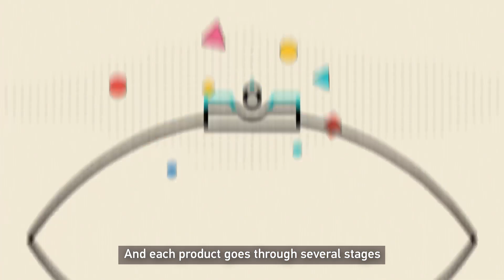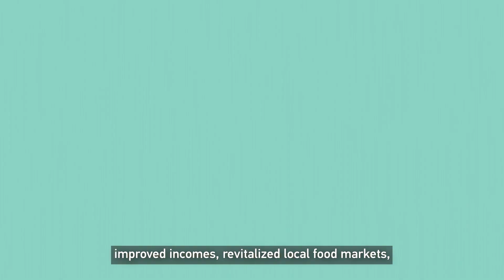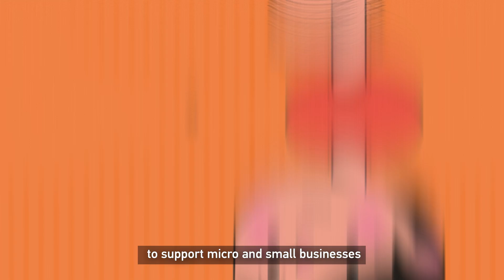Building Resilient food systems in Yemen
To achieve sustainable food security in Yemen, the World Bank's IDA and UNDP are working together with the national partner, SMEPS, to bolster micro and small enterprises working in food production and distribution. By strengthening food supply chains and expanding promising value chains, this partnership aims to create jobs, increase incomes, and enhance the production, quality, and affordability of food products.